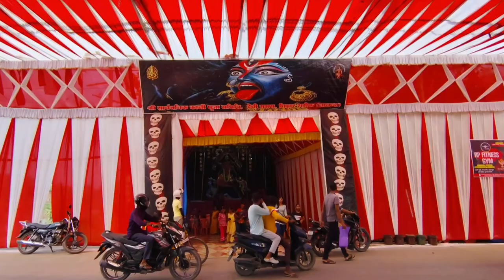बिहार शरीफ 2024 Top पंडाल | Bihar Sharif Durga Puja Pandal 2024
बिहार शरीफ दुर्गा पूजा पंडाल 2024
बिहार शरीफ दुर्गा पूजा पंडाल
बिहार शरीफ दुर्गा पूजा पंडाल 2023
बिहार शरीफ दुर्गा पूजा
दुर्गा पूजा पंडाल
दुर्गा पूजा पंडाल 202
दुर्गा पूजा पंडाल बिहार शरीफ 2024 update
दुर्गा पूजा पंडाल बिहार शरीफ
बिहारशरीफ भैसासुर दुर्गा पूजा पंडाल
दुर्गा पूजा बिहार शरीफ
2024 दुर्गा पूजा पंडाल
दुर्गा पूजा पंडाल 2023
दुर्गा पूजा 2024
दुर्गा पूजा
बिहार शरीफ
durga puja 2024
bihar sharif durga puja 2024
top 10 pandal 2024

patna disneyland mela 2024
mrglooyt